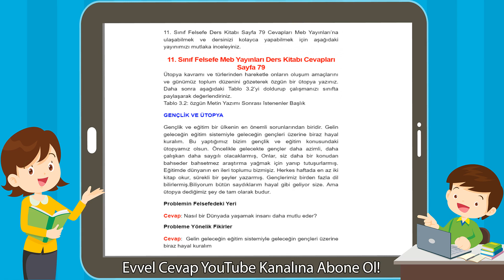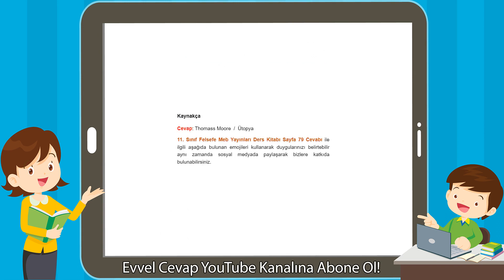11. Sınıf Felsefe Meb Yayınları Ders Kitabı Cevapları Sayfa 79